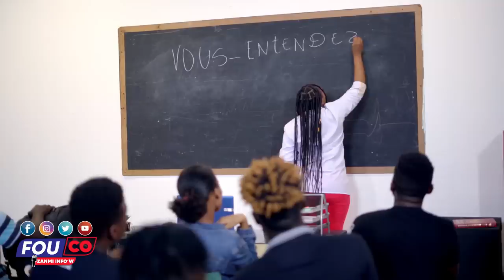Sim Te Konnen Toujou Dèyè, Nou Jwenn Sa Nou Tap Chache A/Fouco